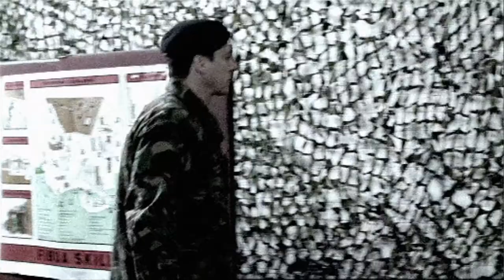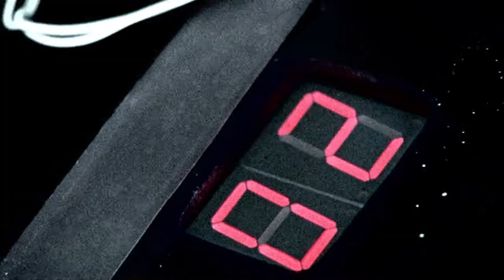Tony Bell Showreel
SCOTT MARSHALL PARTNERS LTD
15 Little Portland Street, London W1W 8BW